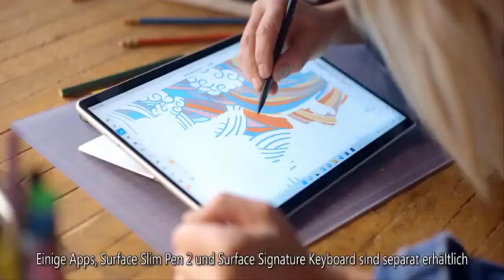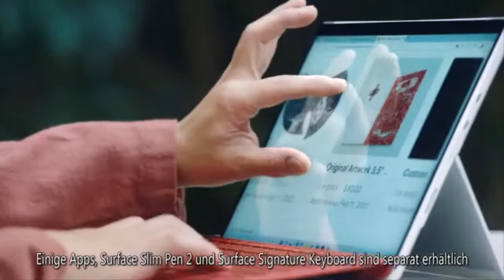Camilla, Duchess of Cornwall Remembers When Domestic Abuse Was a 'Taboo Subject' in Powerful Speech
In a speech on Tuesday, Camilla, Duchess of Cornwall recalled how just decades ago, things were very different for women who were victims of abuse.  The royal hosted guests from Refuge at Clarence House, the London home she shares with Prince Charles, on Tuesday to honor the organization's 50th anniversary. The charity has become the country's largest single provider of specialist domestic abuse services, a key cause in Camilla's royal work since the world's first women's refuge opened in 1971 in Chiswick.    "Many of you were not even born then, but those of us who were around (in those far-off days) remember how different life was for women and, above all, for women living with abuse," C  ...